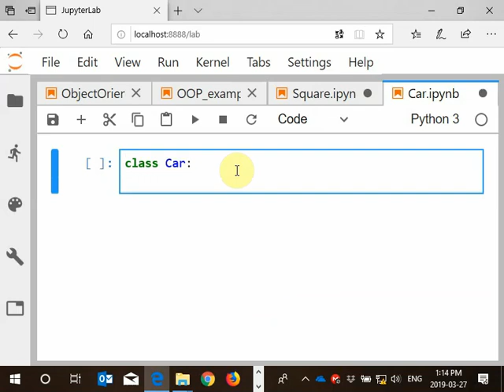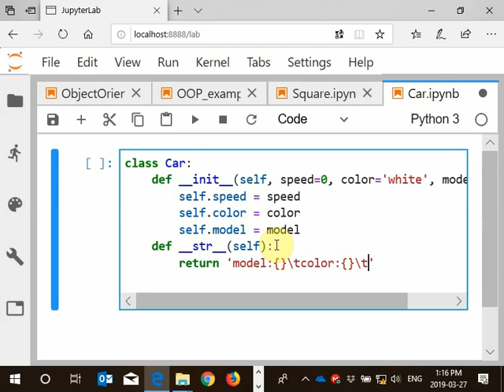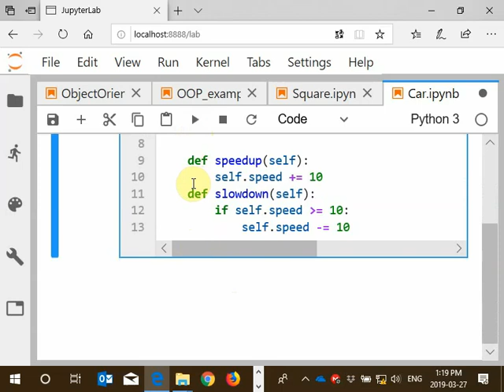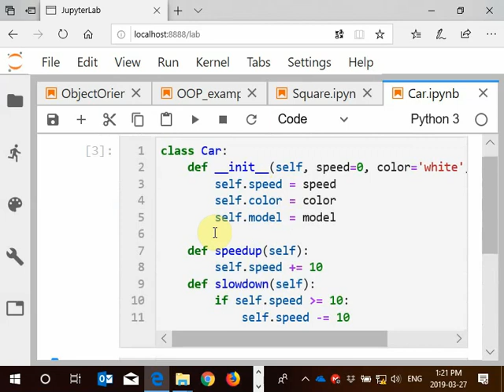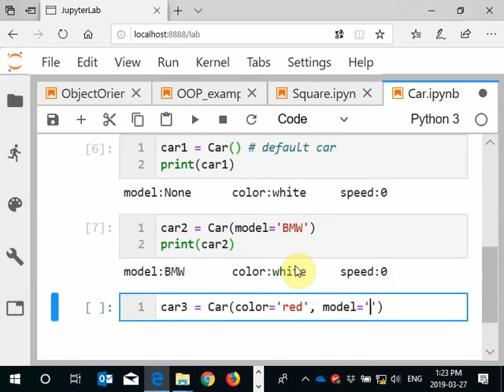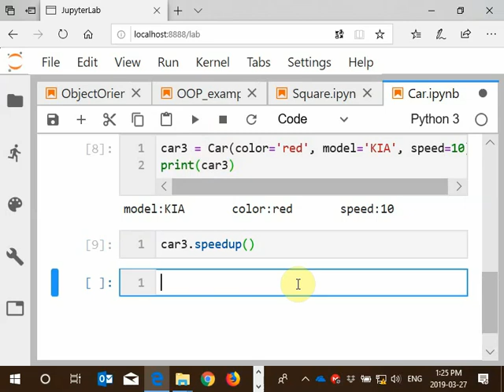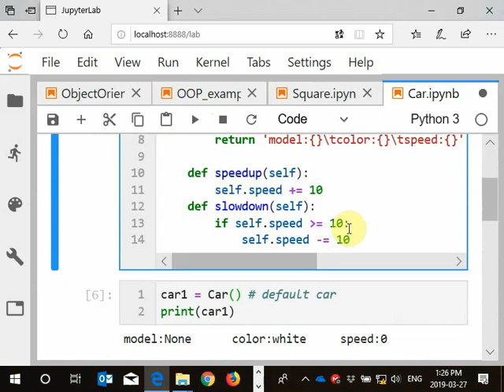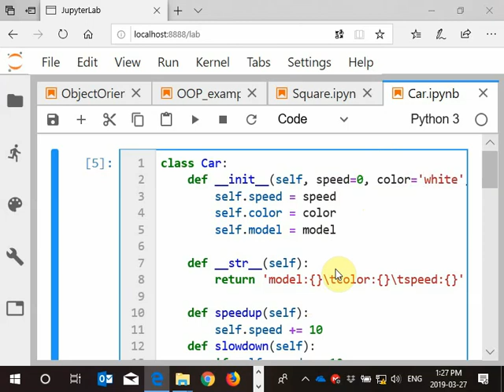33 Car Object in Python with default values in constructor كائن السيارة بالبايثون مع قيم ابتدائية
wdmm1405
Car Object in Python with default values in the constructor
كائن السيارة بالبايثون مع قيم ابتائية